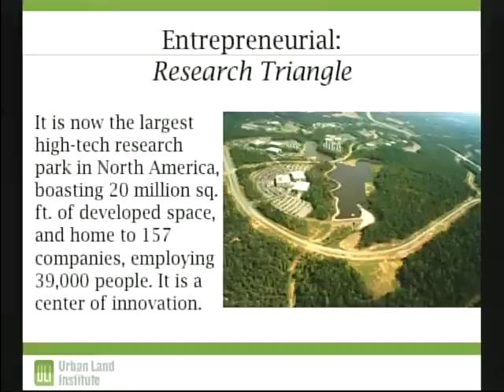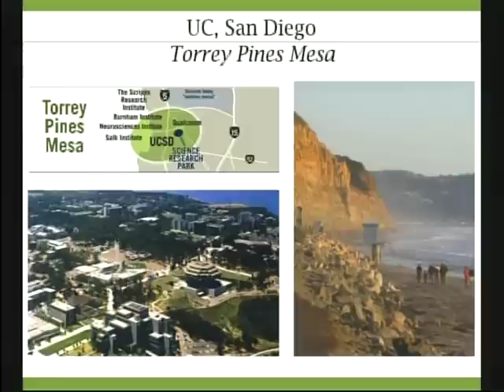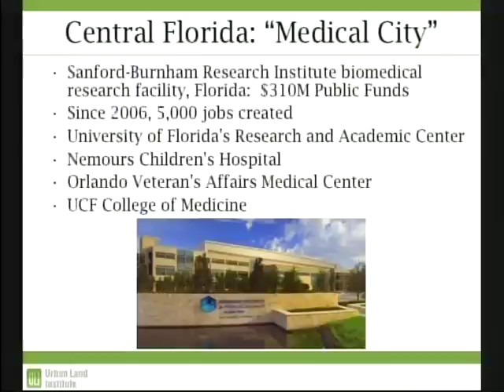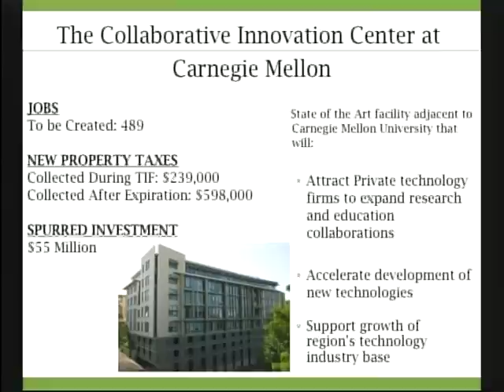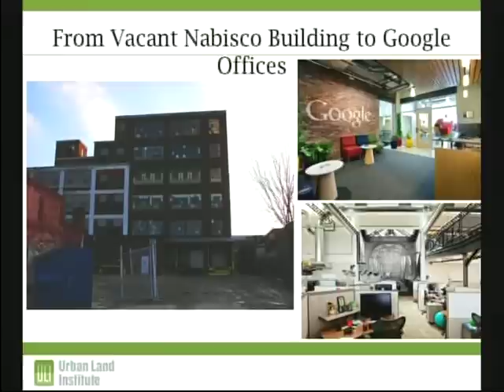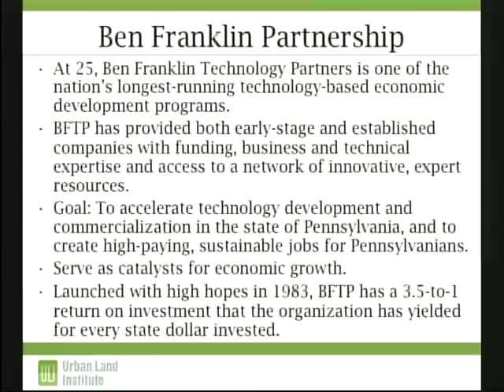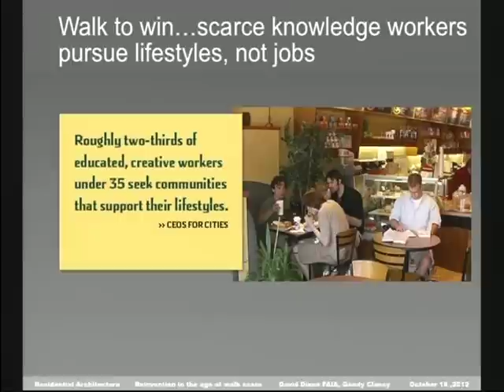BioDistrict New Orleans-Pittsburgh's Transition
How Pittsburgh Transitioned from Steel to Biomedical  was the keynote address by Tom Murphy, former Mayor of Pittsburgh during the BioDistrict New Orleans Third Annual Luncheon